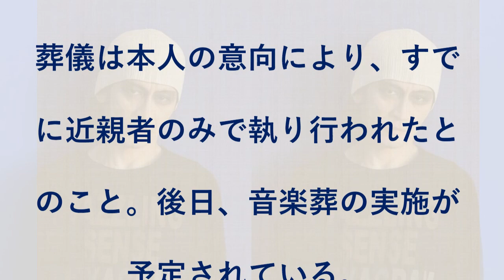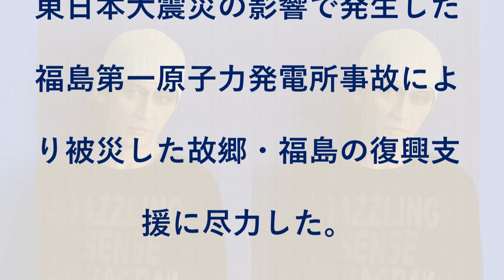遠藤ミチロウが膵臓がんにより死去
遠藤ミチロウが4月25日に膵臓がんにより死去していたことが、彼のオフィシャルTwitterアカウントで発表された。68歳だった。